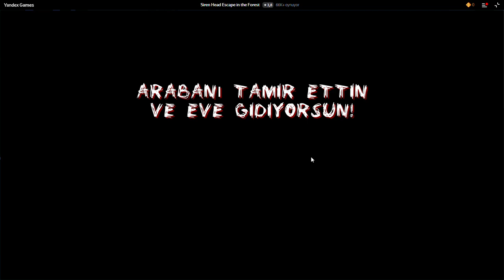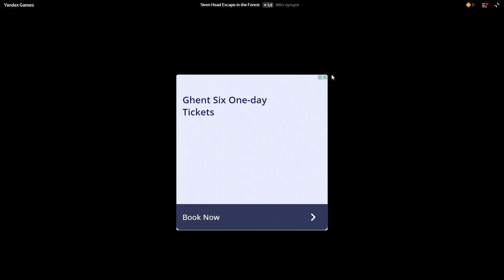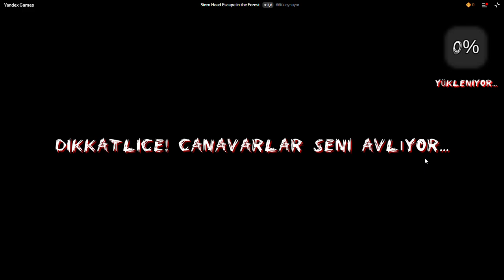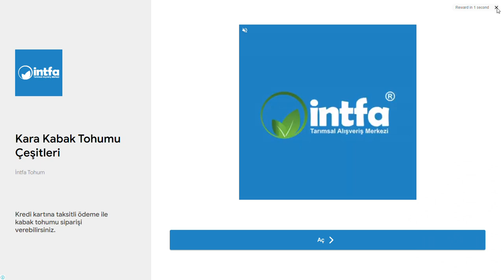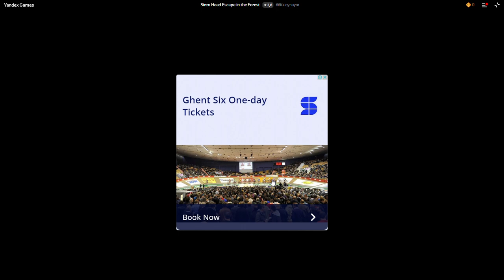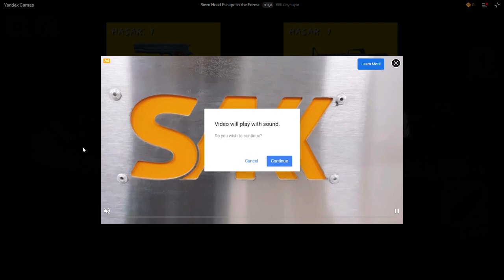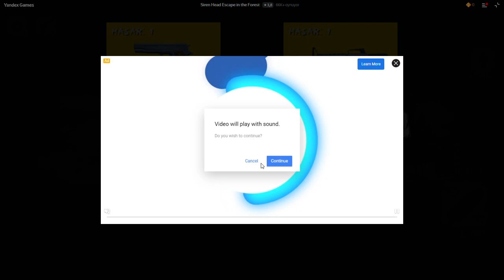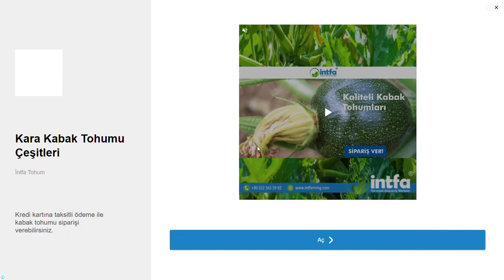Siren Head Escape in the Forest siren kafa ormanda kaza geçirdik ya sonra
Yeni oyunlar yeni deneyimler birlikte eğlenmeye varmısınız.
New games, new experiences, are you ready to have fun together.

May everyone's love, respect, happiness be with you, always. May the smiles always be on your face. May everything that crosses your heart come true.
सभी का प्यार, सम्मान, खुशी हमेशा आपके साथ रहे। आपकी मुस्कान कभी कम न हो। आपके दिल को पार करने वाली हर चीज सच हो।
sabhee ka pyaar, sammaan, khushee hamesha aapake saath rahe. aapakee muskaan kabhee kam na ho. aapake dil ko paar karane vaalee har cheej sach ho.
Пусть всеобщая любовь, уважение, счастье всегда будут с тобой, Пусть твои улыбки никогда не исчезают, Пусть сбывается все, что рождается в твоем сердце.
Pust' vseobshchaya lyubov', uvazheniye, schast'ye vsegda budut s toboy, Pust' tvoi ulybki nikogda ne ischezayut, Pust' sbyvayetsya vse, chto rozhdayetsya v tvoyem serdtse.
Hər kəsin sevgisi,hörməti,xoşbəxtliyi sizinlə olsun,hər zaman.Üzünüzdən gülüşlər olsun.Ürəyinizdən keçən hər şey gerçəkləşsin.
Herkese sevgiler saygılar mutluluklar sizlerle olsun her zaman.Yüzünüzden gülücükler hiç eksik olmasın.Gönlünüzden geçen her şey gerçekleşsin.